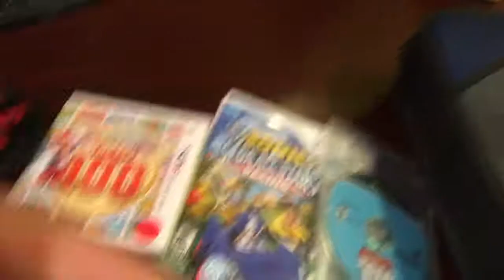Amazon and EBay Items #13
Items:
Opium Earbuds
Bowser Jr Plush
Sonic And Sega All Stars Racing: Wii
Sonic Colors: Wii
Simpsons Road Rage: Xbox
Mario Party: The Top 100: 3DS